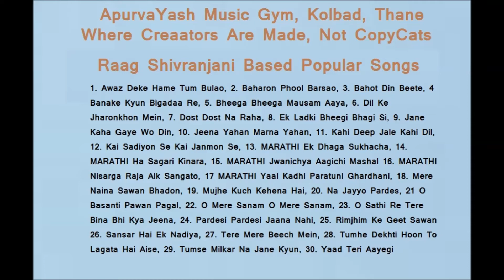Raag Shivranjani Songs List